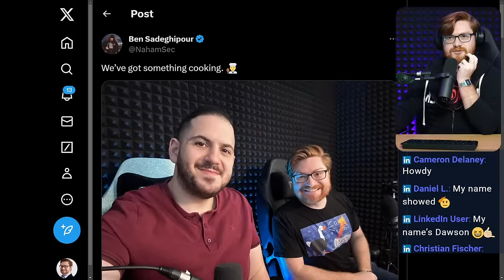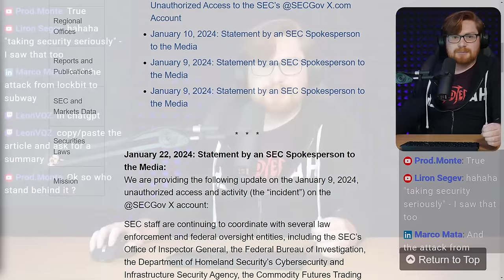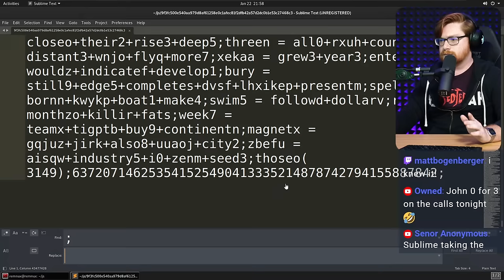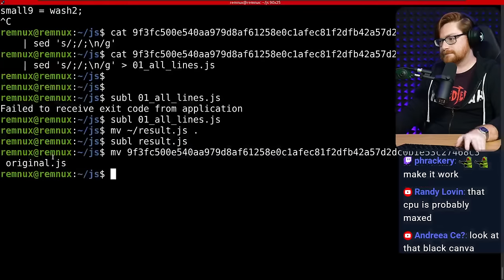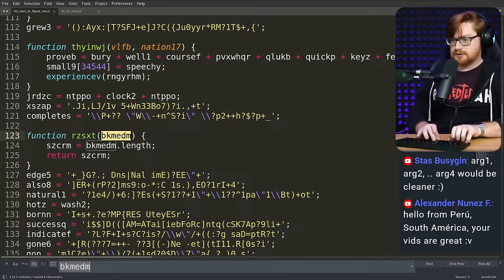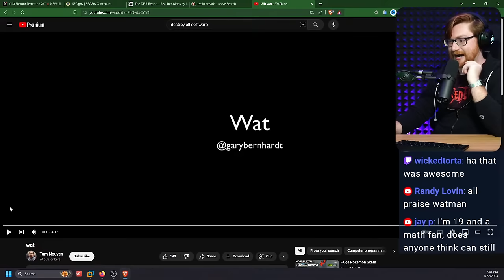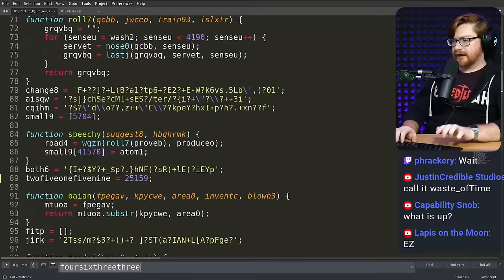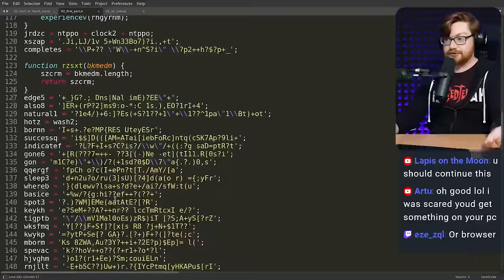Unraveling JavaScript for the fun of it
Free Cybersecurity Education and Ethical Hacking